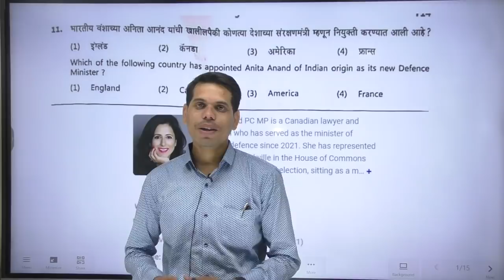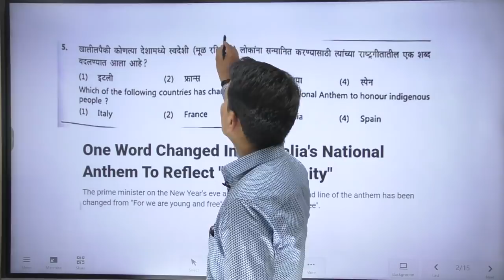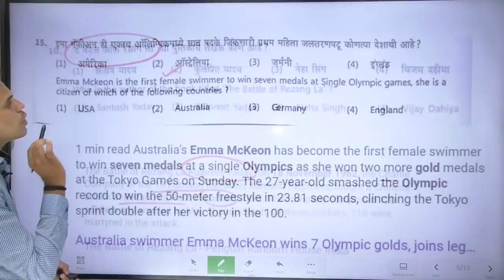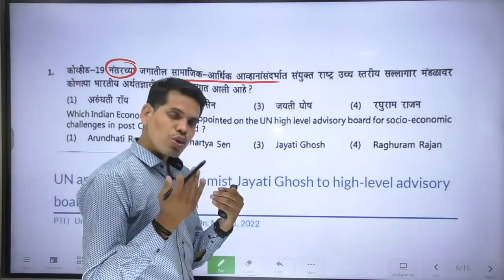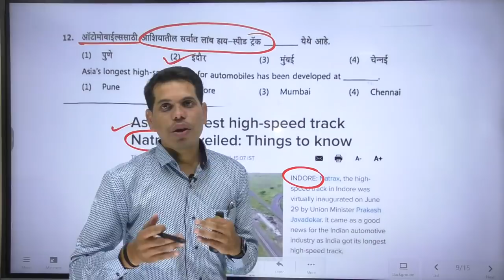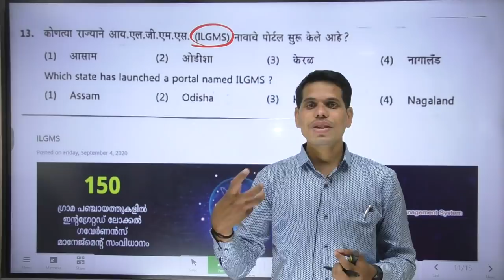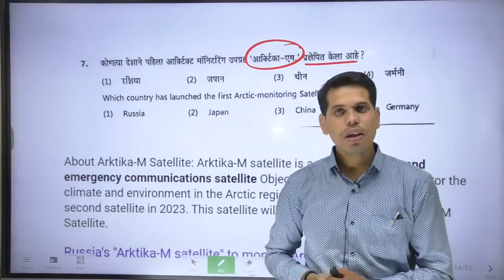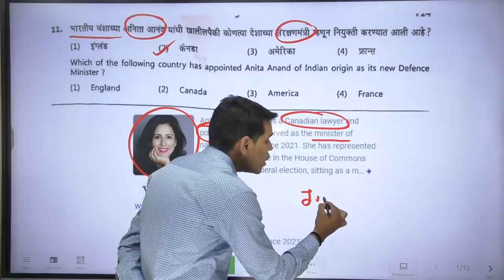MPSC-संयुक्त पूर्व परीक्षा-2021 गट क-चालू घडामोडी विश्लेषण0चालू घडामोडी विश्लेषण by पवन सर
Org code-PIKRT
VIDARBH knowledge express ( NEW youtube channel link👇 )